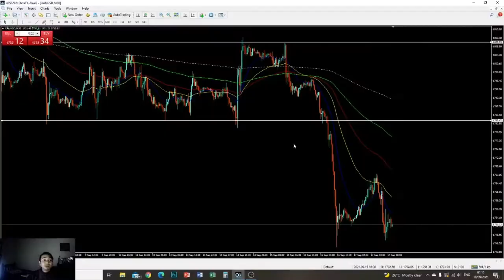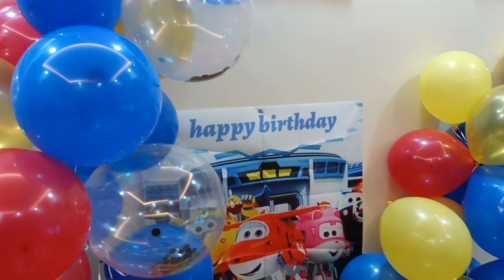Hari jadi cucu atok dan nenek